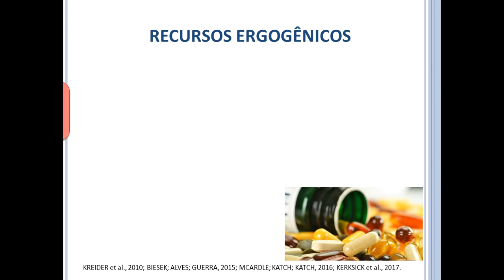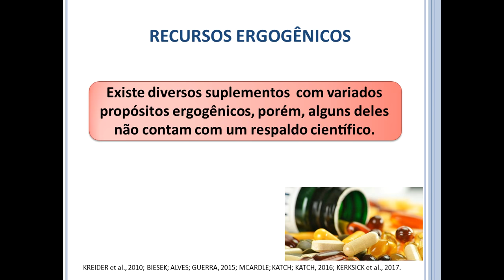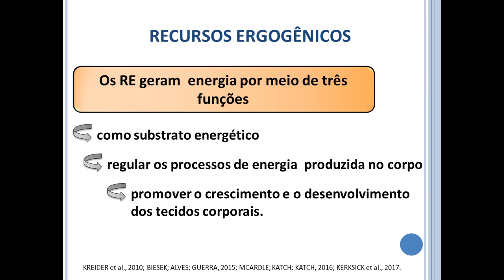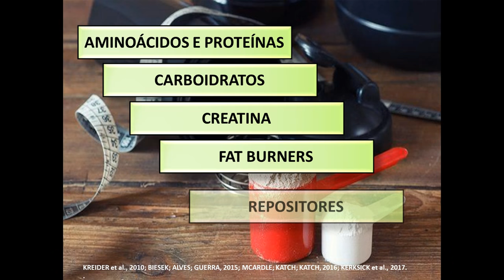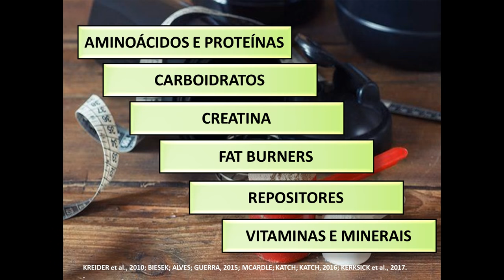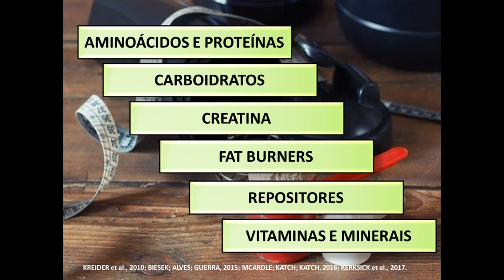Recursos ergogênicos nutricionais